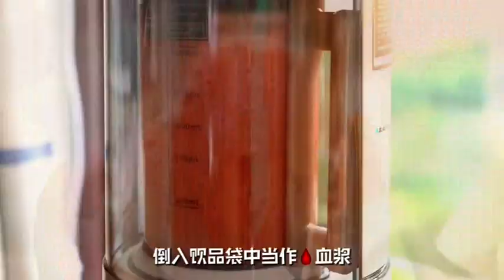15 minutes to get Halloween breakfast Simple and delicious super atmosphere mp4